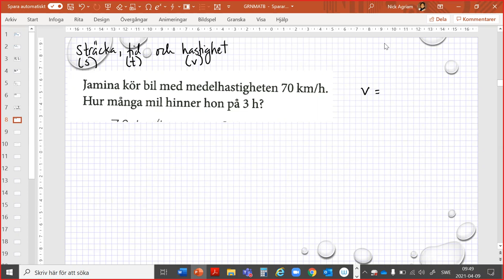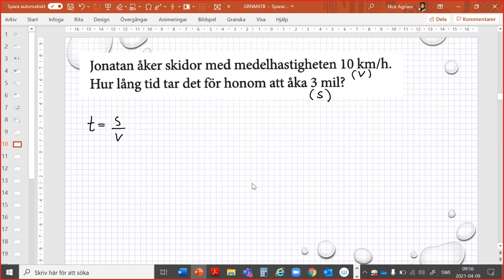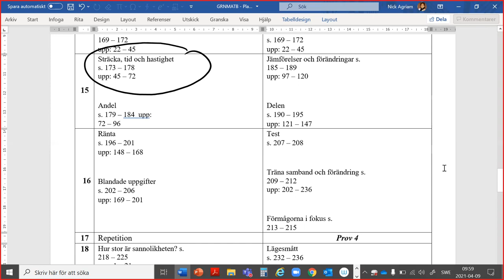Matematik grundvux delkurs 3 - Sträcka, tid och hastighet